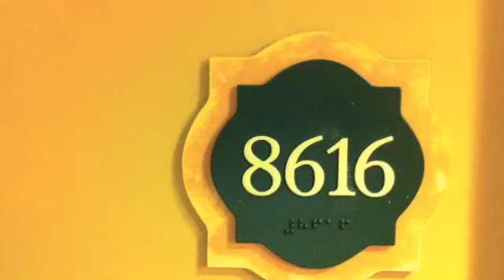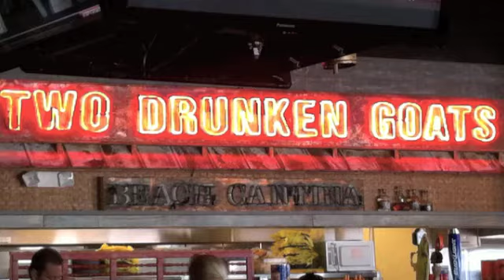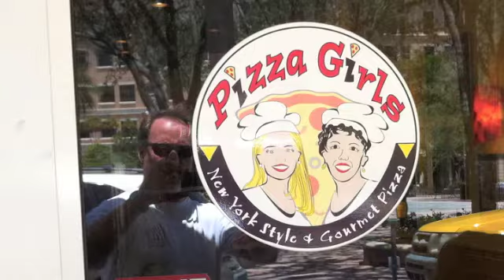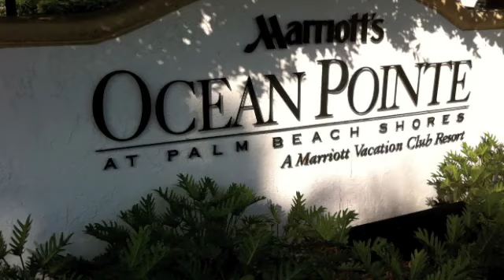Palm Beach 2011